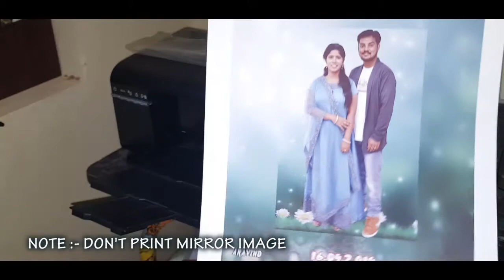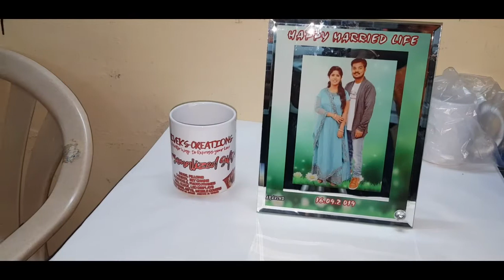Glass Frame printing using 3d sublimation vacum machine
we are always welcome our dealers resellers & customers.

We are Leading importers from Tamilnadu,
you need any sublimation machine , heat press machine contact vivek's creations-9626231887

*OUR PRODUCTS*
Mugs
Mobile cover
Keychain
Rock
Plate
Tiles
Crystals
Wooden Frames
Glass frames
Pillow
T-shirt
Cap
Wall clock
Wrist watches
Kids School bags
Pouches
Used laptops
And
5 in 1 Heat press machine
6 in 1 Heat press machine
8 in 1 Heat press machine
Heat press heavy duty machine
3d vaccum Sublimation machine
And machine spares.
all sublimation blank products available